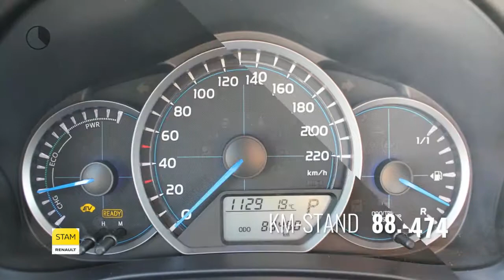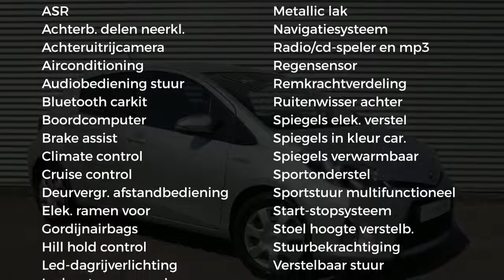Toyota Yaris 1.5 Full Hybrid Aspiration Automaat (CAMERA!!!/Navig./Climate/Cruise)